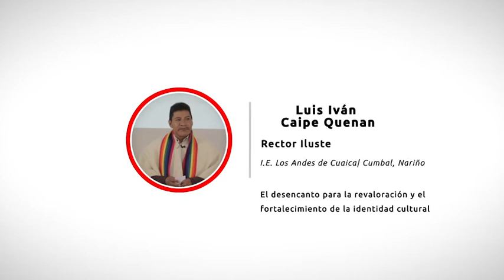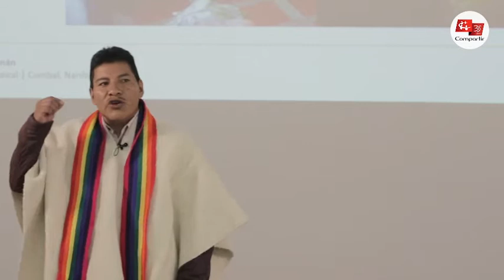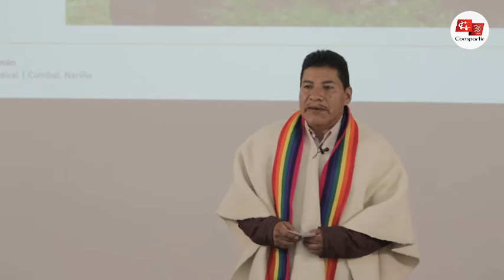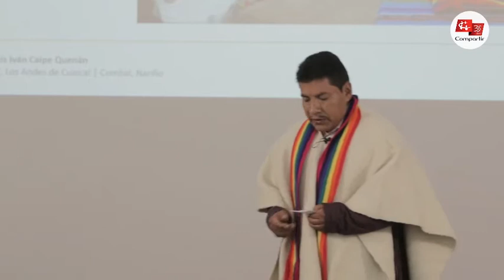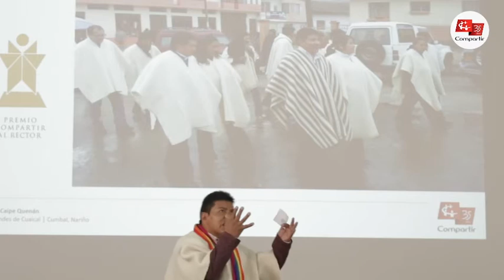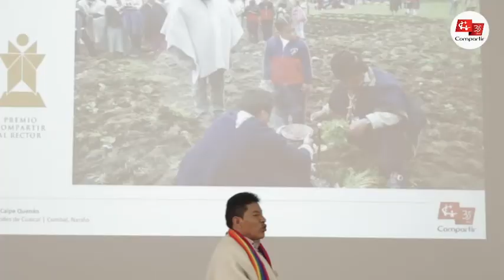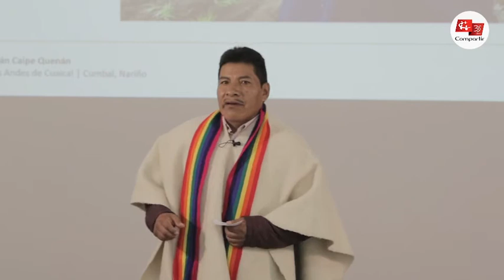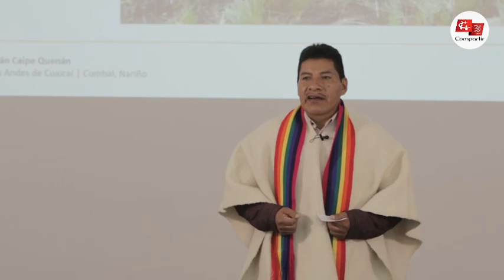Rector Luis Iván Caipe Quenan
Rector Ilustre Premio Compartir
I.E. Los Andes de Cuaica| Cumbal, Nariño

La Institución Educativa Los Andes funciona en jornada única en 12 sedes y pertenece a la comunidad indígena Los Pastos, atendiendo a una población de 324 estudiantes.